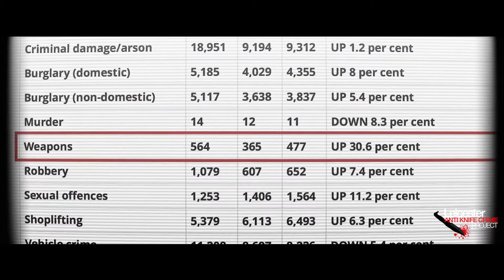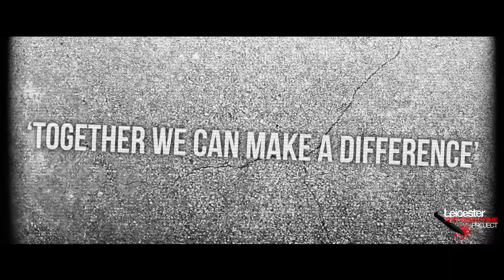Rezz RA - Perspective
The song was created for the Leicester Anti Knife Crime documentary.

Don’t wait for another fatality to get concerned, now is the time.

Artist - Rezz Ra
Song - Perspective
Produced by Smila Productions
Produced at Bad Music Entertainment
For The Leicester Anti Knife Crime Project

Facebook - The Leicester Anti Knife Crime Project